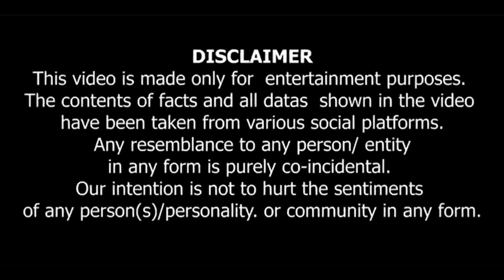Aankhen Film Akshay Kumar Unknown Facts 🤔 | Vipul Shah Gone Mad With Amitabh | Old Pictures | Video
जय श्री राम 🙏 जय बजरंगबली 🙏

येAankhen Film Akshay Kumar Unknown Facts 🤔 | Vipul Shah Gone Mad With Amitabh | Old Pictures | Video

Keywords-
Aankhen Film Akshay Kumar Unknown Facts
Vipul Shah Gone Mad With Amitabh
Old Pictures
Dharam Bhati
Explained  South Horror Movie Hindi
 Review New Movie Series 2024
new movie trailer
new movie teaser
viral videos
Bollywood updates
bollywoods news
new movie trailer
new series trailer
new movie Review
new movie hindi Review
south movie hindi Review
new Webseries
new Webseries trailer
new Webseries teaser
dharam bhati
south movie Hindi
south movie updates
suspense Horror Thriller movie
New Movie Review In Hindi
new South Movie hindi dubbed Review

My Instagrem

is a use permitted by copyright statues that might

Dharam Bhati is the FILM
Review channel dedicated to Review Films, Web
Series, Songs, and Trailers. Dharam Bhati channel
sometimes use Film Clips, TV series Clips, Web Series
Clips, Animation Series Clips to explain about the Film,
Web Series, Trailers and Songs, but all under section